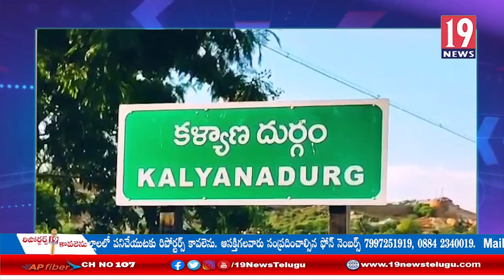కళ్యాణదుర్గం మున్సిపల్ కార్యాలయం వద్ద CITU మరియు కార్మికులు సమ్మె: అనంతపురం జిల్లా